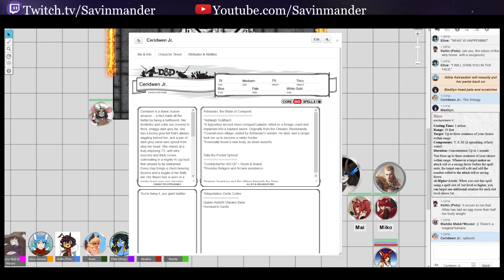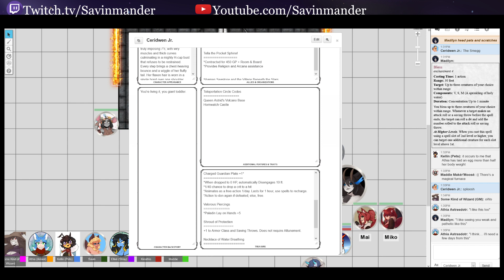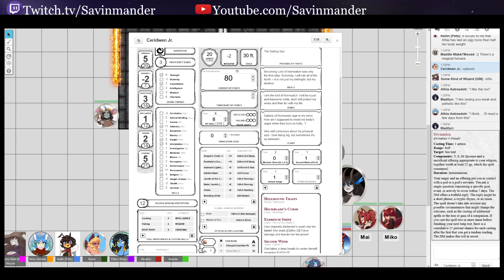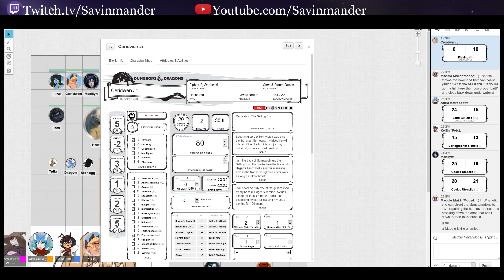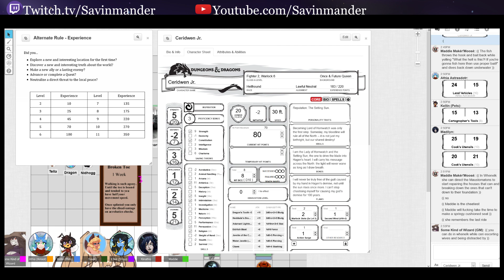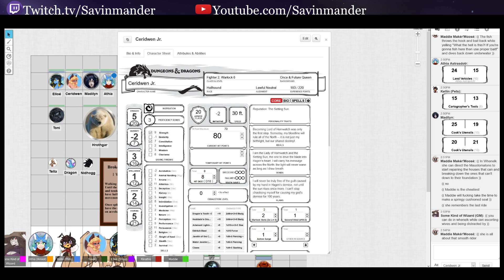Clans of the North 2: Renaissance - Session 53: The Dragon Reborn (D&D 5th Edition)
The party returns to Overland Keep with a scroll in hand that could bring back a long-lost comrade. But will it?

The Cast:
SomeKindofWizard: the Dungeon Master
PetsinWinter: Kellin Charmingsson, Squeakling Rogue
StrayParadox: Elloe, Dragonborn Barbarian
Hedrah: Maddie, Squeakling Artificer
Amxal: Athia Astrasdotr, Hellhound Bard/Divine Soul Sorceress
Savin: Ceridwen Jr., Hellhound Paladin (Oath of the Crown)
Kinathis: Madilyn, Tiefling Cleric (Life Domain)